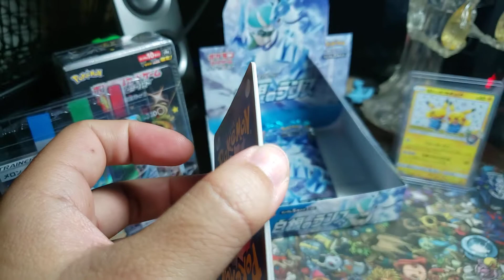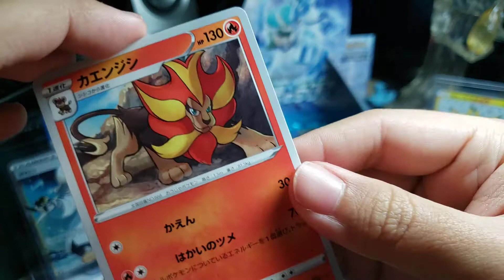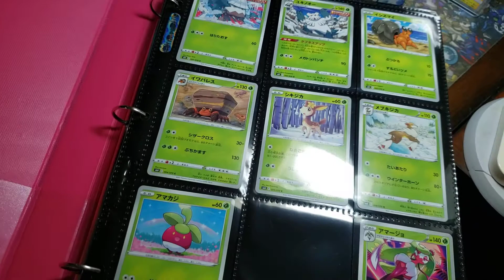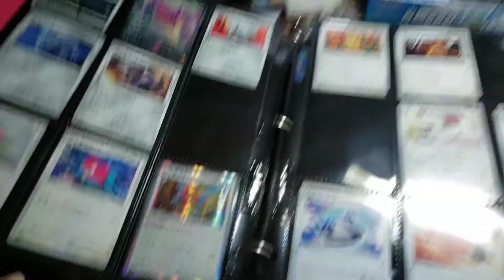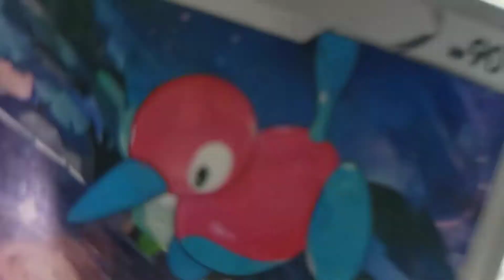Japanese Pokemon Daily Pack Opening - Day 176 Silver Lance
Can we complete our set?!